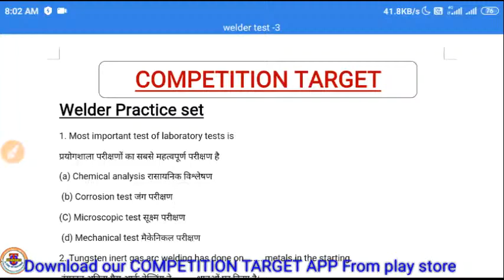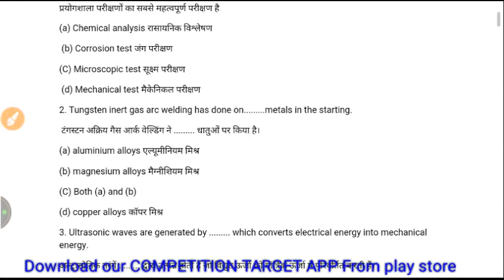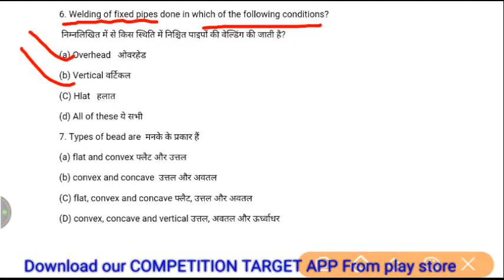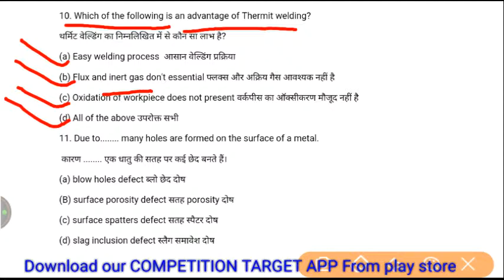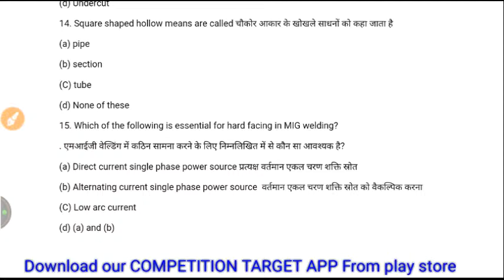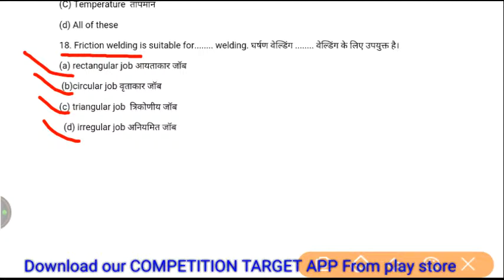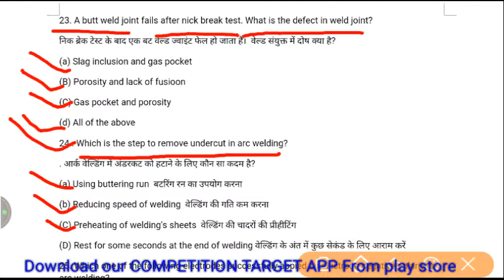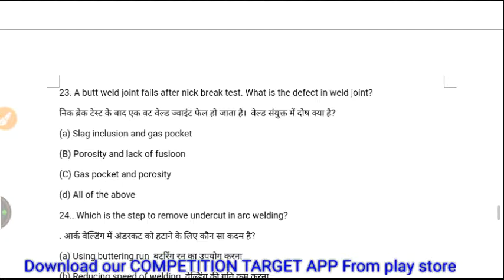Welder Objective question,Practice set-3